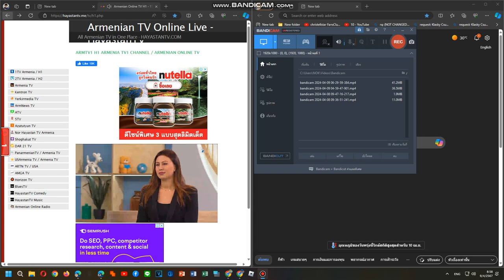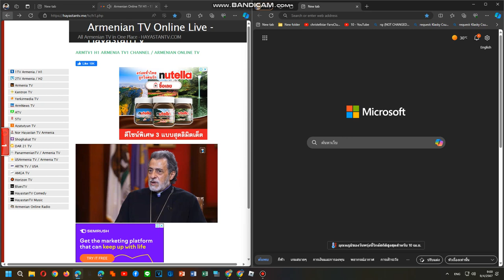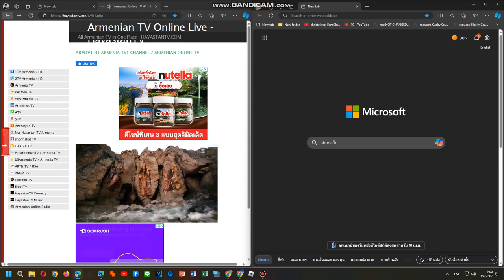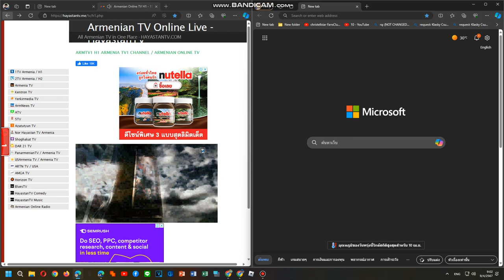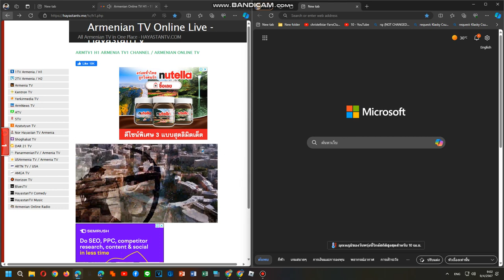H1 Armenia National Anthem 9/4/2024